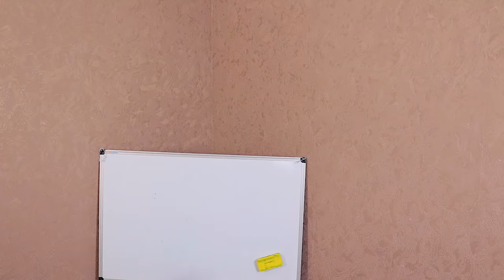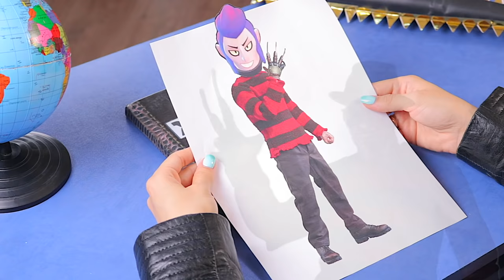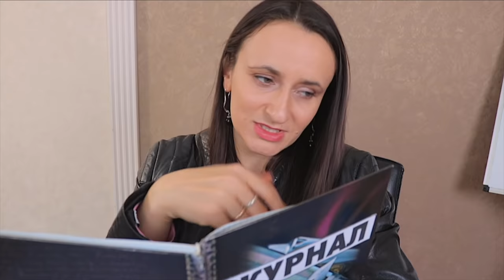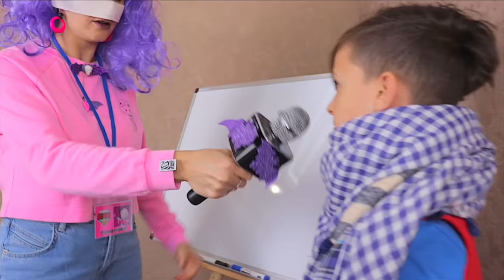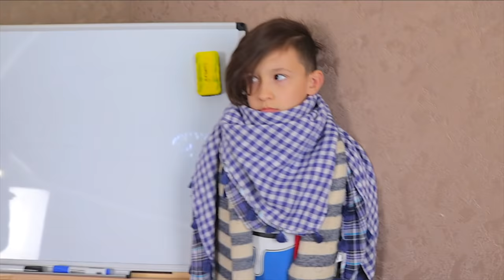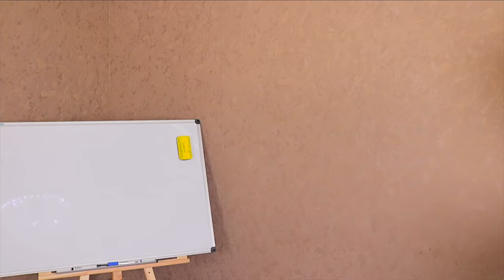Школа БРАВЛ СТАРС БРАВЛЕРЫ и новые СКИНЫ ! Леон против Мортиса ! Школа бравлеров Все серии подряд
Би-Би Арнольдовна конкурс на лучший новый скин для бравлеров. И каждый бравлер показывает, что же он придумал для своего обновления. Эль Примо как всегда всех удивил, а Мортис шокировал. А вот Эдгар и Эмз в школе бравл старс обзавелись новой звездной силой. А какой именно смотрите в этом видео.